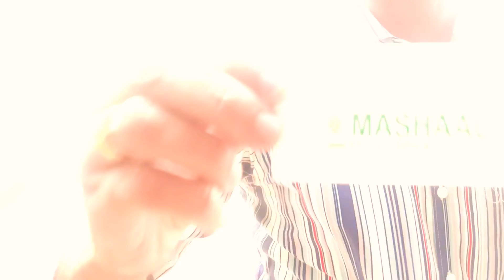ਗੱਗੜਪੁਰ ਸੰਗਰੂਰ ਲੁਧਿਆਣਾ ਵਿਸਵਵਿਦਿਆਲਾ ਦਾ ਕੇਂਦਰ ਜਿੱਥੇ ਇੱਕ ਦਿਨਾਂ ਕਿਸਾਨ ਮੇਲਾ ਲਾਇਆ ਗਿਆ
ਪੰਜਾਬ ਦੇ ਕਿਸਾਨਾਂ ਨੂੰ ਝੋਨਾ ਆਦਿ ਛੱਡ ਕੇ ਹੋਰ ਲਾਭਦਾਇਕ ਕਿੱਤੇ ਜਿਵੇਂ ਕਿ ਸਬਜ਼ੀਆਂ, ਫੁੱਲ, ਹਲਦੀ, ਮੱਕੀ, ਜਵਾਰ,ਸਰੋੰ,ਕਪਾਹ ਅਤੇ ਖਸਖਸ ਆਦਿ ਦੀ ਖੇਤੀ, ਇਸ ਤੋਂ ਇਲਾਵਾ ਦੁੱਧ ਤੇ ਦੁੱਧ ਤੋਂ ਬਣਿਆਂ ਚੀਜ਼ਾਂ ਦੇ ਨਾਲ ਨਾਲ ਮੱਛੀ ਬੱਕਰੀ ਤੇ ਬੱਕਰਾ,ਸ਼ੂਰ ਤੇ ਭੇਡਾਂ ਅਦਿ ਸਹਿਯੋਗੀ ਧੰਦੇ ਕਰਨੇ ਅਤਿ ਜ਼ਰੂਰੀ ਹਨ। ਤਾਕਿ ਪਾਣੀ ਦੀ ਬੱਚਤ ਹੋ ਸਕੇ ਤੇ ਪੰਜਾਬ ਦੀ ਧਰਤੀ ਤੇ ਪੋਣ ਪਾਣੀ ਬਚਾਇਆ ਜਾ ਸਕੇ ।
ਅਸੀਂ "ਜਾਗਰੂਕ ਕਿਰਤੀ ਪੰਜਾਬ" ਚੈਨਲ ਦੇ ਮਾਧਿਅਮ ਰਾਹੀਂ ਤਹਾਡੇ ਕੋਲ ਵਿਦਵਾਨ ਸੱਜਣਾਂ ਦੇ ਕੀਮਤੀ ਸੁਝਾਅ ਤੇ ਜਾਣਕਾਰੀ ਪ੍ਰਧਾਨ ਕਰਨ ਦੀ ਹਰ ਸੰਭਵ ਕੋਸ਼ਿਸ਼ ਕਰਾਂਗੇ
ਇਸ ਲਈ ਤੁਸੀ ਮਹਿਰਬਾਨੀ ਕਰਕੇ ਸਾਡਾ ਚੈਨਲ “ ਜਾਗਰੂਕ ਕਿਰਤੀ ਪੰਜਾਬ” ਪਸੰਦ ਕਰੋ “ਘੰਟੀ ਵੀ ਵਜਾਉ” ਤੇ ਆਪਣੇ ਕੀਮਤੀ ਸੁਝਾਉ ਸਾਨੂੰ ਦਿਉ ਤਾ ਕਿ ਅਸੀਂ ਹੋਰ ਮਹਿਨਤ ਕਰ ਸਕੀਏ , ਸਾਡੇ ਇਸ ਚੈਨਲ ਨੂੰ ਹੋਰਾਂ ਨਾਲ ਵੀ ਸਾਂਝਾ ਕਰੋ॥
ਧੰਨਵਾਦ
ਰਣਜੀਤ ਸਿੰਘ ਗਗਨ